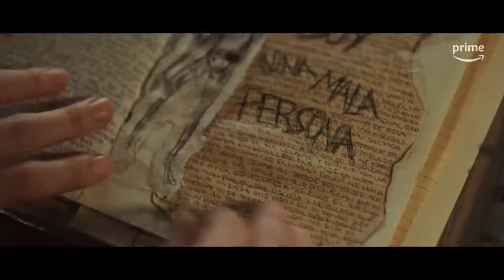Red Queen | Official Trailer | Prime ZA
You have never seen something as carefully planned: Antonia and Jon are about to face the case that will change everything.

About the Red Queen:
With an IQ of 242, Antonia Scott is officially the smartest person on Earth. Her intelligence earned her the chance to become the Red Queen of a secret and experimental police project across Europe, but what seemed like a gift turned into a curse, and she ended up losing everything. When the son of a powerful banker is found grotesquely murdered in her mansion, and the heiress of the richest man in Spain is kidnapped, the Red Queen organization is launched. Mentor, Antonia's former boss, turns to Jon Gutiérrez, a temperamental but kind-hearted Basque police officer, to revive Antonia.

About Prime Video:
Prime Video is Amazon’s official streaming service with thousands of your favourite movies and TV shows, including highly acclaimed Amazon Originals such as The Marvelous Mrs. Maisel, The Boys, Invincible, Gen V, In Your Dreams, and many more.

Watch Red Queen on Prime today.